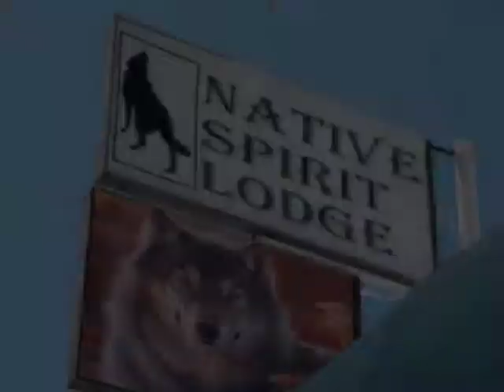The Native Spirit Lodge Why The Native Spirit Lodge 53